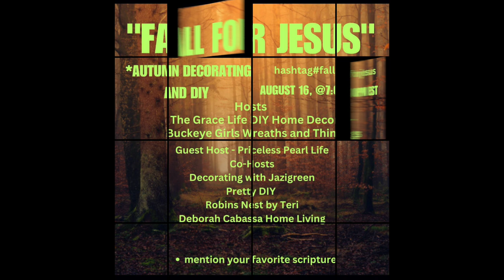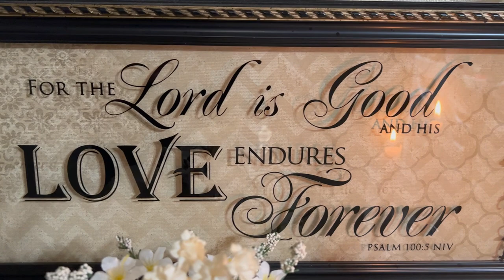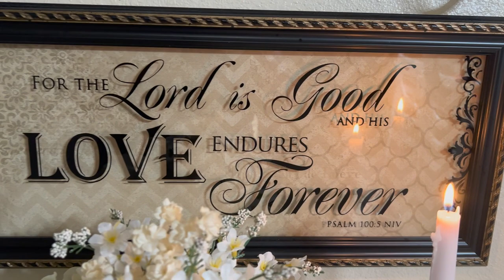Fall For Jesus Collaboration I Entryway & Tablescape Styles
$Jazigreen7